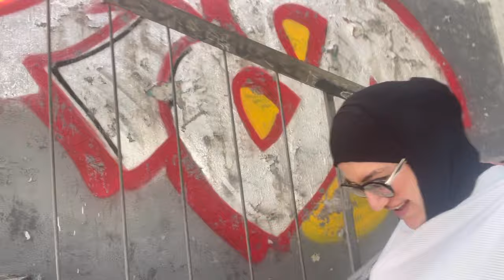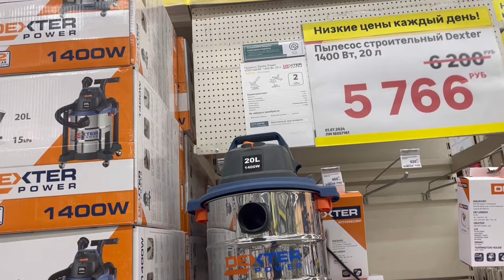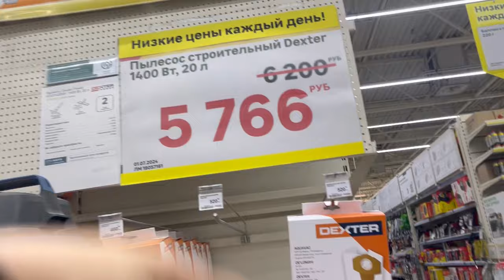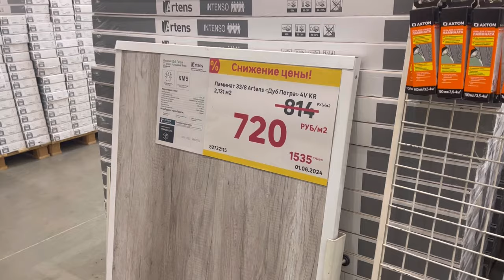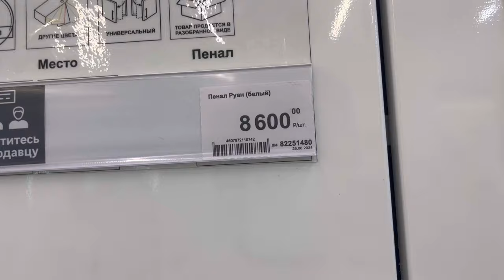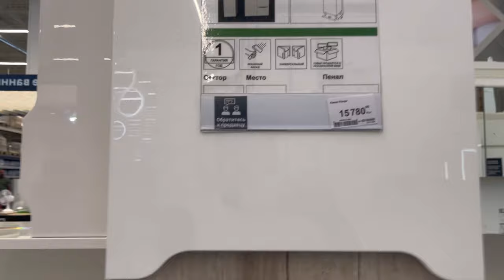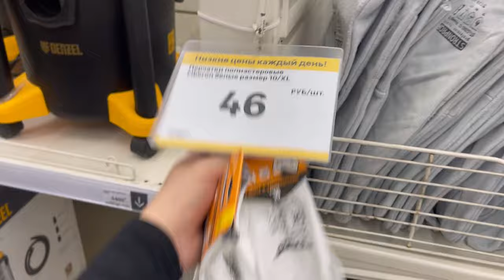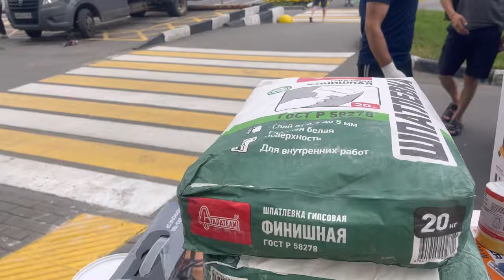Хонара ремонт кадан даркор ❤️Строительный Магазин омадем